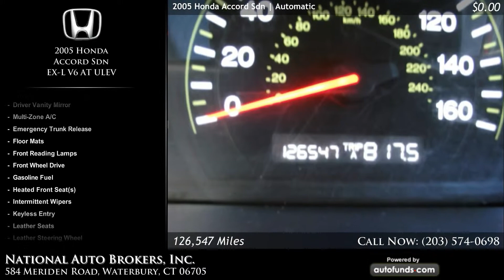Used 2005 Honda Accord Sdn | National Auto Brokers, Inc., Waterbury, CT - SOLD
Used 2005 Honda Accord Sdn in Waterbury, Norwich, Middletown, New Haven.

Taffeta White with Ivory Leather. 126547 miles. Automatic transmission.